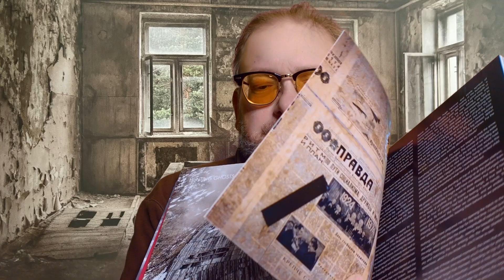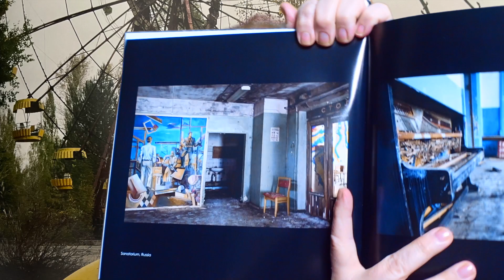Buchtipp: Soviet Ghosts: The Soviet Union Abandoned: A Communist Empire in Decay - Lost Place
Gerade der Zerfall der Sowjetunion hat einige Perlen dieser Lost Planes ans Tageslicht gebracht, die ich aufgrund der räumlichen Entfernung wohl niemals besuchen kann.
Die grausame sozialistische Architektur wird von der Natur zurückerobert und es entstanden ungewöhnliche Fotos von Owen Evans und Rebecca Litchfield. Das englischsprachige Buch lebt von diesen außergewöhnlichen Fotos. Die Reiseorte sind Orte in ehemaligen Sowjetrepubliken und Warschauer Pakt Staaten. Verlassene Gefängnisse, Heilanstalten, Kliniken, Militäreinrichtungen.

Buch bei Amazon